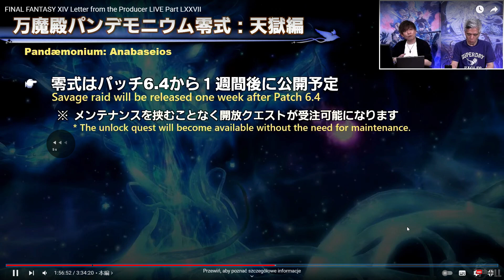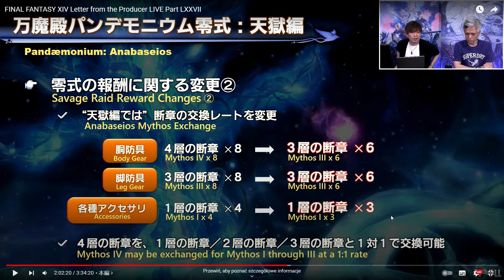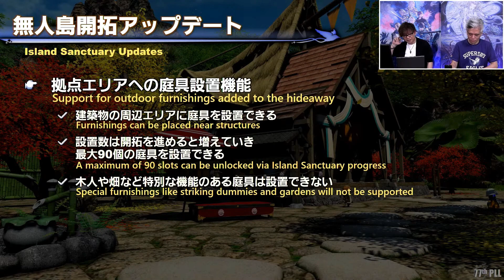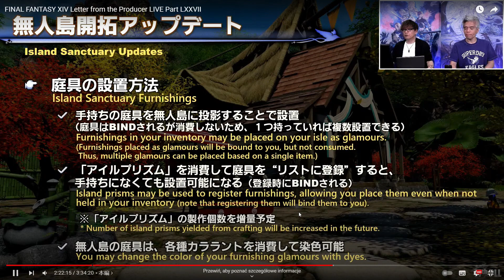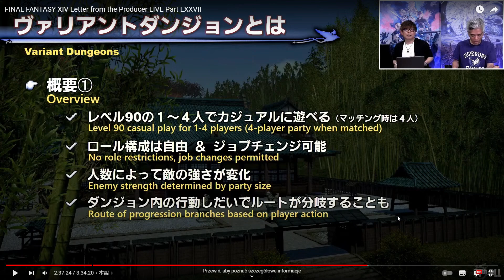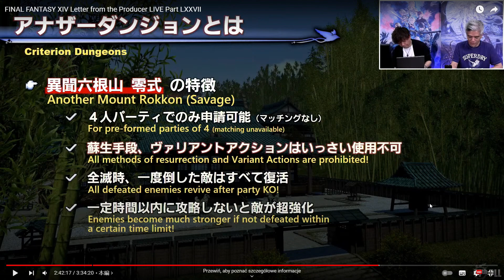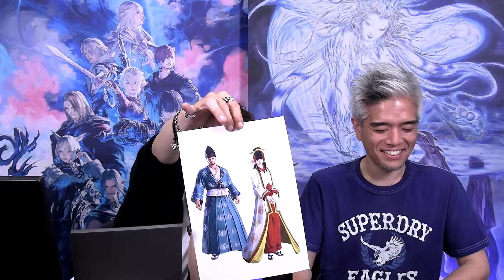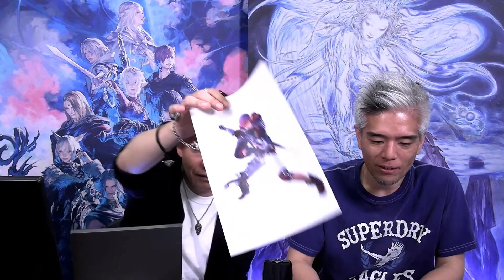FFXIV: Endwalker. Przygody Saliego. Komentuje Live Letter 77 Część 2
Siemanko ludziska w FFXIV: Endwalker. Świat 14-nastej odsłony Final Fantasy. Eorzea i jej historia, wraz z unikatowymi postaciamy podróżującymi z nami. Zapraszam ^^

Suskrybujcie ,lajkujcie ^_^  i dzwoneczek. Miłego oglądania :)